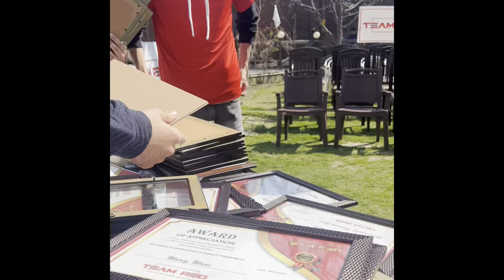Team Red NGO’s Annual ‘Mega Core Group Meet & Awards’ - Full Coverage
Team Red holds Mega Core group meet, Felicitation ceremony
Various team functionaries felicitated ; individual HODs give presentation about the underway efforts of team in various fields

Nasir Aslam Wani, Salman Sagar, Roma Wani, Ahsan Pardesi, Kuldeep Handoo others were guests

Srinagar, 18 March: The Jammu and Kashmir Team_Red Foundation, a premier, youth NGO of Jammu and Kashmir on Friday held a Mega Core group meeting and felicitation ceremony.

List of guests:
Jinab Nasir Aslam Wani sahab was Chief Guest on the occasion.
Other Notables who were present on the occasion included Saadat Nasir Wani -Chairman Team Red, Roma Wani, Salman Ali Sagar, Ahsan Pardesi, Dr. Ashiq Rasheed, Fayaz Ahmad, Advocate Jehangir, Nissar Hussain, Kuldeep Handoo, Maqsood Rather.

The event was also attended by all the Team Red core group members, district , zone and state level functionaries.

The names of the awardees are as under:
Nissar Hussain;
Dr. Ashiq Rashid
Maqsood Rather;
Advocate Jehangir Wani;
Mr. Fayaz Ahmad;
Aijaz Hassan;
Basit Khan;
Zahid Moon;
Mohammad Humaan Bhat ;
Muazzam Mehraj;
Misbah Rather;
Adnan Faried;
Isra Wali Wani;
Aaquib Bashir Sheikh;
Faiq Ahmad Wani;
Mohammad Muzaffar Khan;
Shuaib Burgee;
Shakir Shafi;
Waseem Yaqoob;
Mubashir Khawaja;
Syed Faraaz Qadri;
Mohammad Unzer;
Wariq Wani;
Zubair Azad Wani;
Sofi Mushtaq ;
Ramees Wani;
Irfan Wani;
Shoaib Sheikh;
Ronaq Rasheed Dar;
Iqbal wani;
Anwar Ali;
Abbas Khursheed;
Aaliya Wani;
Faisal Bhat.

The individual HODs, Administrative, Zonal, District and state level functionaries of the team gave detailed presentations about their underway efforts in different fields, which the team caters to.
The awards of appreciation were given by the Honorable Nasir Aslam Wani, Roma Wani, Salman Ali Sagar, Kuldeep Handoo and Ahsan Pardesi. The dignitaries in their individual addresses highlighted various aspects of the social service and appreciated the efforts of Team Red Chairman and Team Red Core Members.